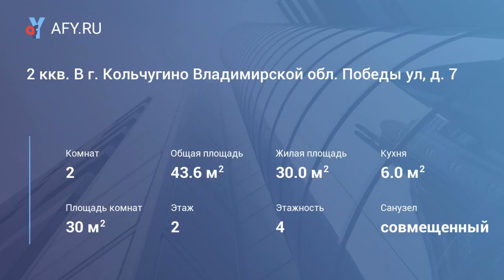2 ккв. В г. Кольчугино Владимирской обл. Победы ул, д. 7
Цена: 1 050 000 Руб.
Кольчугино, Победы ул, д. 7
2 к. кв., 2/4 эт, 43,6/30/6 кв.м, кирпичный

Продается двухкомнатная квартира в г. Кольчугино, Победы ул, д. 7, расположенная на 2 этаже 4-х этажного кирпичного дома. Общая площадь 43,6 кв.м, жилая площадь 30 кв.м, кухня 6 кв.м, санузел совмещенный. Квартира чистая, теплая, сделан косметический ремонт, есть кладовая, балкон. Трубы и канализация новые, стоят счетчики на воду, окна пвх, напольное покрытие линолеум, металлическая входная дверь, парковка, кухонный гарнитур.
Развитая инфраструктура и хорошее транспортное сообщение. В шаговой доступности: школа, детский сад, сетевые магазины, автобусная остановка, Сбербанк, парк. Один собственник, документы готовы к продаже. Быстрый выход на сделку! Помощь в получении ипотеки и покупки за средства материнского капитала. Больше предложений на нашем сайте!